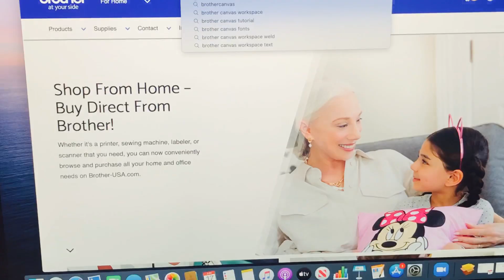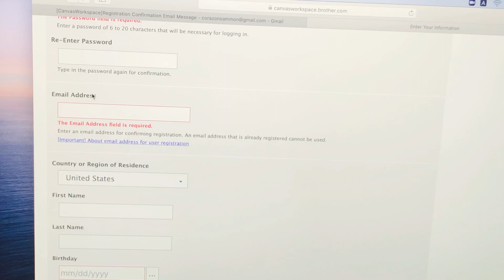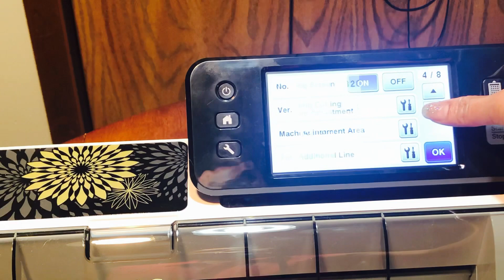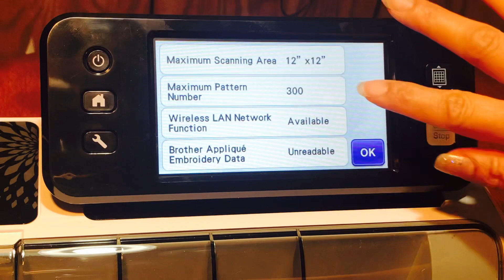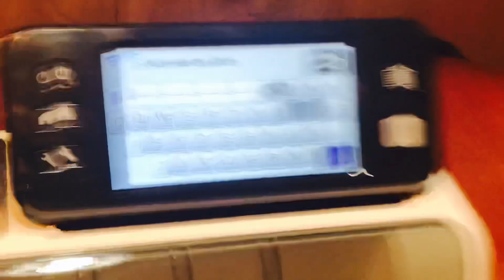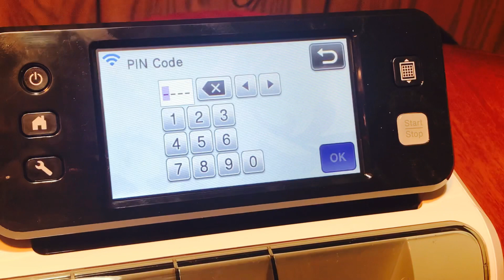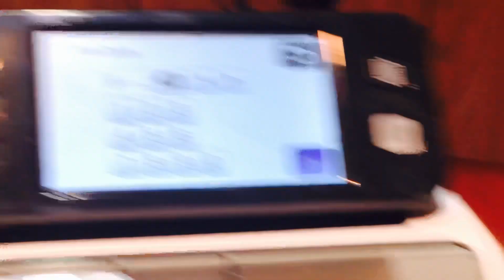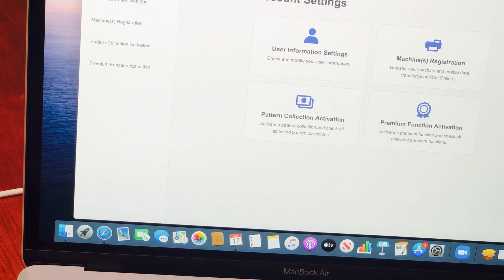How to connect ScanNCut Digital Cutter wireless to your computer and canvas workplace app.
Printing Business: How to set up your ScanNcut digital cutter to your computer through wireless WiFi